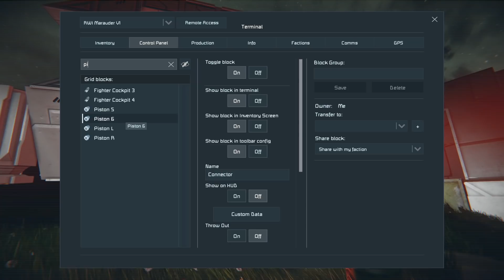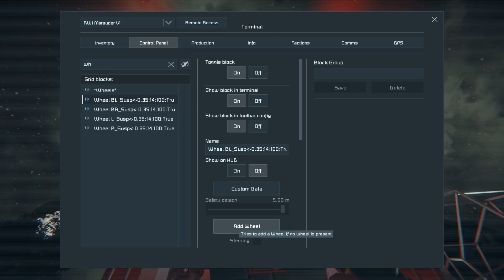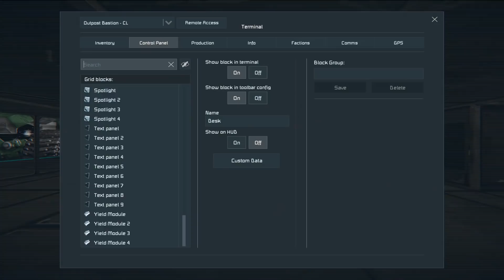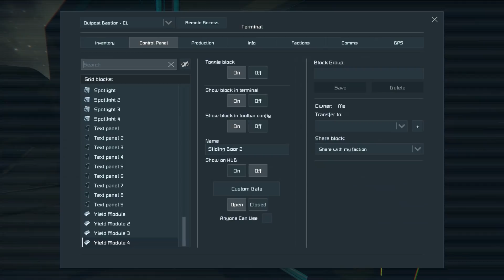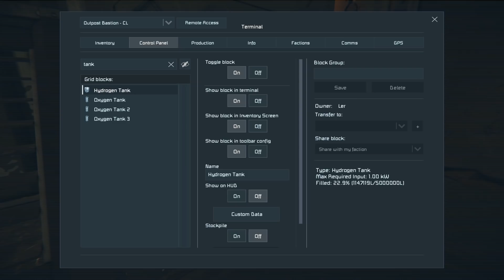Space Engineers - Colony LOST! - Ep #6 - Mining Operations!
Outpost Bastion is under the control of The Colonists, but now the attention turns to surviving!